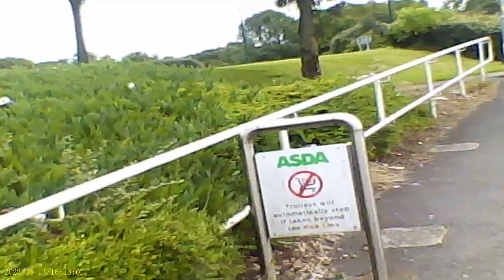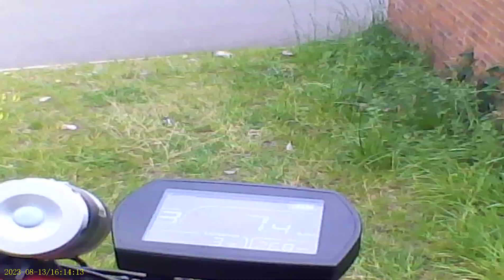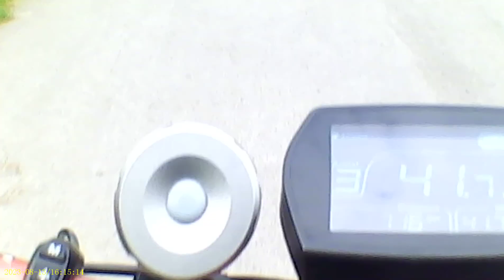VID 20230813 161232 goin asds atm pt 3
goin asda atm pt 3